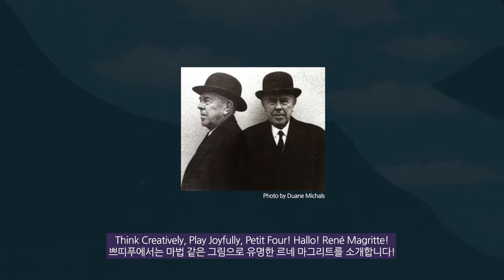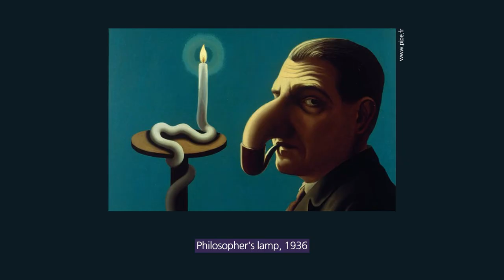초현실주의, 그림 그리는 철학자인 르네 마그리트 Rene Magritte!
오늘은 초현실주의의 대표적인 작가, 벨기에 출신의 르네 마그리트 (Rene Magritte)소개합니다.
이번 영상에서는 르네 마그리트에 대해 알아보고 그의 마법 같은 작품을 소개해 드리려고 해요.
다음 영상에서는 르네마그리트 작품을 모티브로 할 다양한 만들기를 할거니 기대해 주세요!

Hello. It's Petit Four.
Today, I'm going to introduce the representative artist of surrealism, René Magritte from Belgium.
In this video, we're going to learn about René Magritte and his magical works of art.
In the next video, I will make various crafts using René Magritte's work as motifs, so please look forward to it!

petitfour#petitfourart#origami